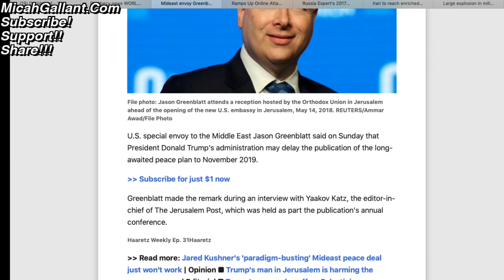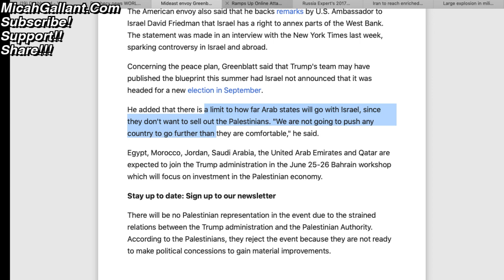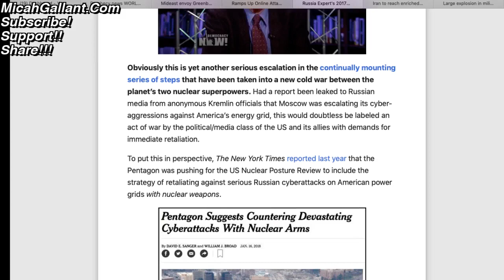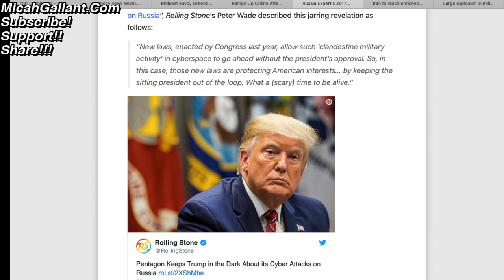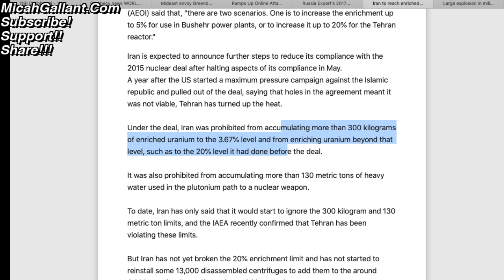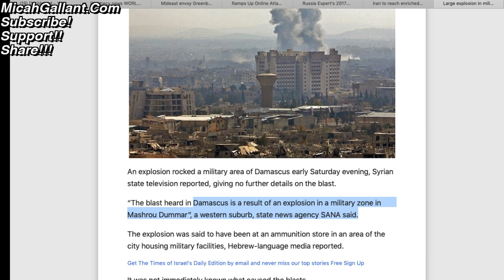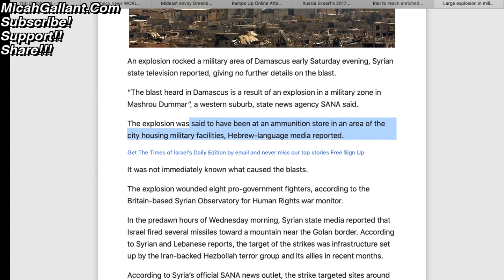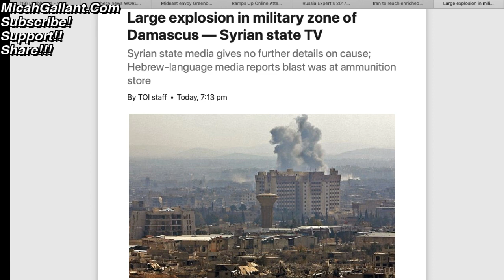PEACE PLAN DELAYED until November - Greenblatt UPDATE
17 For God sent not his Son into the world to condemn the world; but that the world through him might be saved.

18 He that believeth on him is not condemned: but he that believeth not is condemned already, because he hath not believed in the name of the only begotten Son of God.

19 And this is the condemnation, that light is come into the world, and men loved darkness rather than light, because their deeds were evil.

20 For every one that doeth evil hateth the light, neither cometh to the light, lest his deeds should be reproved.

21 But he that doeth truth cometh to the light, that his deeds may be made manifest, that they are wrought in God.